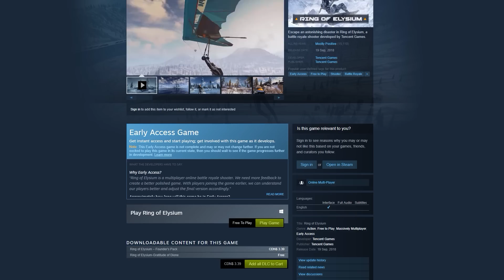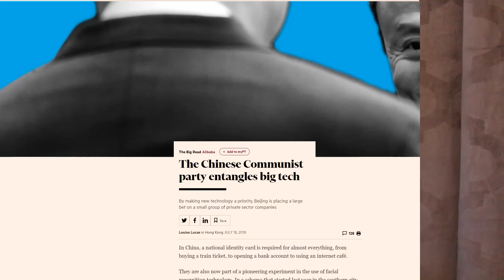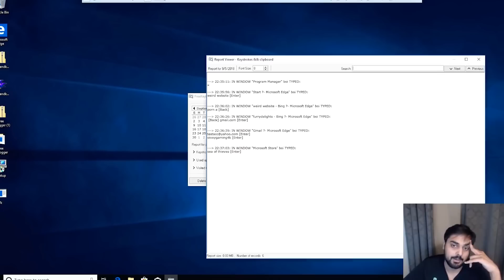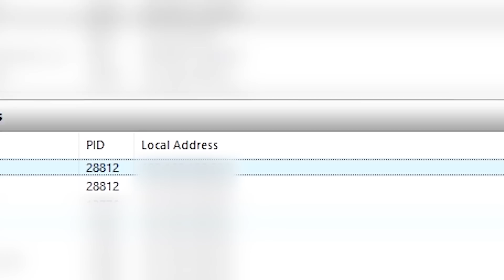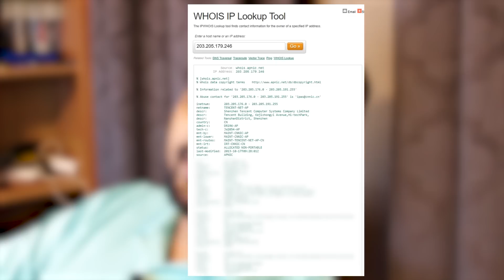IS CHINA HACKING YOU? - Virus Investigations 31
Hello guys and gals, it's me Mutahar again! This time we examine a Chinese game that is alleged to spy on anything you type on your keyboard, but is it really? Let's figure this one out!